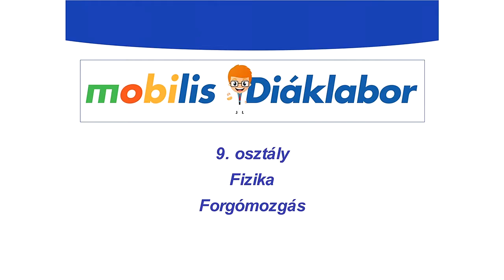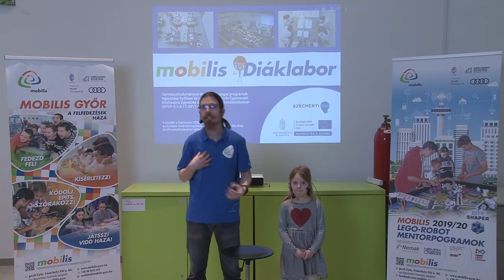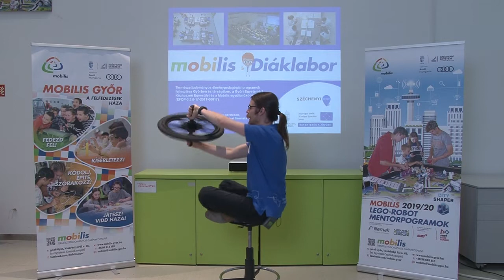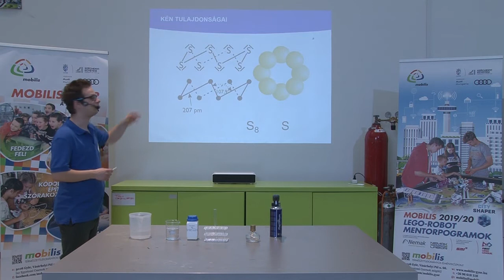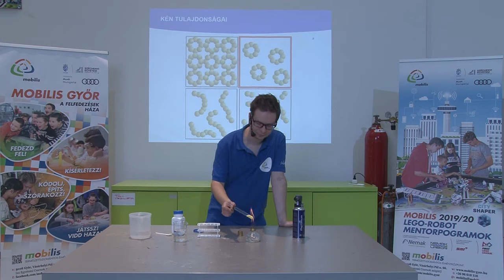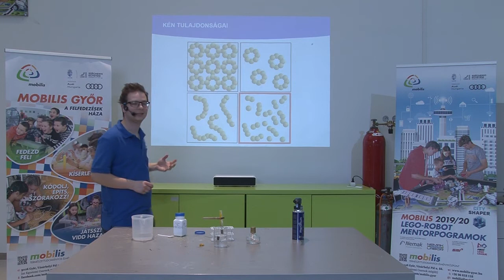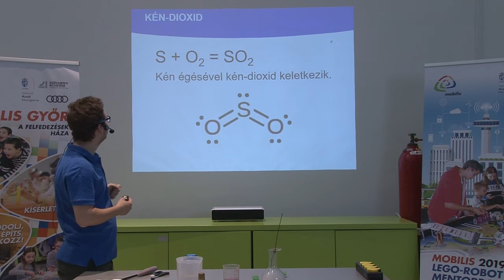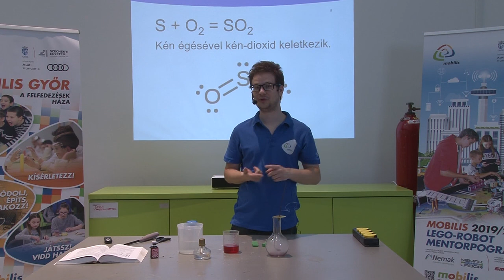Mobilis Diáklabor 9. osztályos fizika és kémia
Fizika: Forgómozgás
Kémia: Oxigéncsoport - a kén tulajdonságai